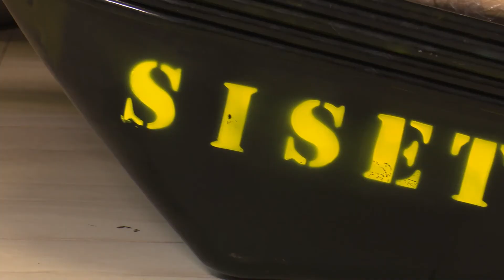PADF Provides Materials and Supplies for Flood Risk Reduction Measures in Belize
Over the past 12 months, the Pan American Development Foundation with the support of Taiwan, has been implementing the “Flood Risk Reduction Project for San Ignacio and Santa Elena Towns.” Today PADF handed over tools and supplies to the San Ignacio and Santa Elena Town Council to further equip both municipalities with the ability to keep drains and public spaces free of debris or overgrown vegetation. This support is expected to positively impact approximately 21,000 residents in the Twin Towns and allows local government, along with residents to build on civic pride and disaster risk reduction strategies during routine maintenance as well as community-led cleanups.